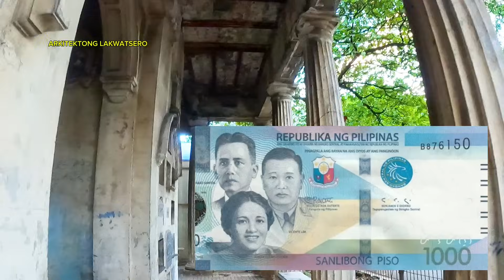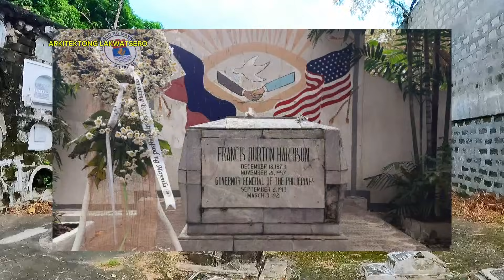MGA KILALANG PERSONALIDAD NA NAKALIBING SA LOOB NG LA LOMA CEMETERY NG MAYNILA, ATING ALAMIN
The La Loma Cemetery is one of the oldest cemetery in Manila with an area of slightly less than 54 hectares (130 acres). After an earthquake struck Manila in 1863, the Spanish authorities saw the need to find a new cemetery for the city as Paco Cemetery was already running at full capacity. The task was given to Vicente Carranceja, the Inspector General for Public Works. With a budget of P30,000 from the Ayuntamiento he worked with Marcelo Ramirez and began the project on August 3, 1864.

The cemetery opened in 1884 and was originally known as Cementerio de Binondo (Binondo Cemetery) as the area was then under the jurisdiction of Santa Cruz during the Spanish Colonial Period.

Spanish officials warned Filipino rebels that once they joined the uprising, they can no longer be buried in Catholic cemeteries on the consecrated ground like La Loma and thus denied of what then was considered a "decent" burial in their time of death.

During the early phases of the Philippine-American War, the cemetery's chapel was the focal point of the Battle of Caloocan. Gen. Arthur MacArthur and his forces occupied the chapel and Blockhouse 2, while Filipino forces under Gen. Antonio Luna were on the northern end of the cemetery.

Campo Santo de La Loma is one of the few sites that escaped ruin during World War II in the 1945 Battle of Manila where most of the city's collection of architecture was destroyed. That leaves it as a crucial piece of the country's historical heritage of architecture. An anti-aircraft mortar launcher can even be seen in the cemetery grounds as well, that still stands today.

La loma catholic cemetery
La loma cemetery
La loma cemetery chapel
lumang sementeryo